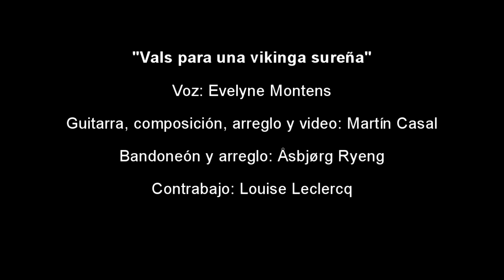Vals para una vikinga sureña (Tango)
Vals para una vikinga sureña
(Tango)

Tango Pandemia 2020 video #5

Voice: Evelyne Montens
Guitar: Martín Casal
Bandoneón: Åsbjørg Ryeng
Double bass: Louise Leclercq

Music and Lyrics: Martin Casal
Arrangement: Martín Casal and Åsbjørg Ryeng

Tango pandemia 2020
One of the best things about being a musician is to play with other artists. In the time of corona, quarantene and isolation Martin Casal (in Buenos Aires) and Åsbjørg Ryeng (in Trondheim) started a project together. In a time without concerts and the possibility to play live they saw the opportunity to use this time to make new versions and arrangements of famous tangos as well as original tangos. From this came the idea of inviting musicians from around the world to join in performing these new arrangements.